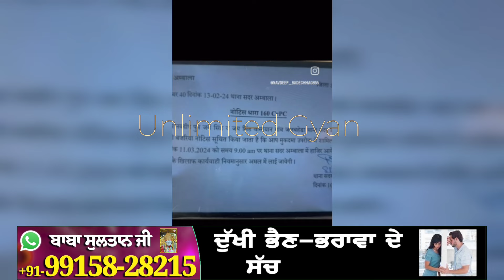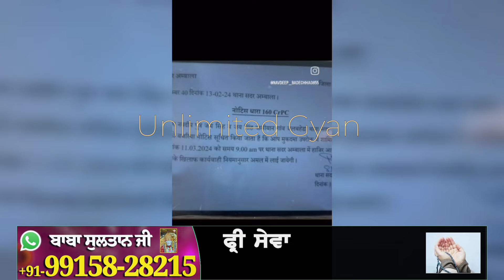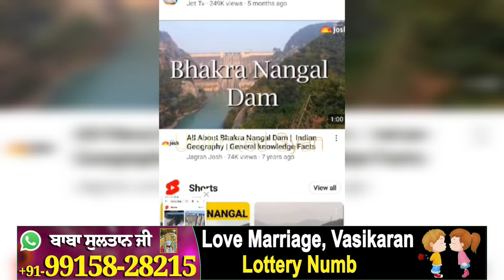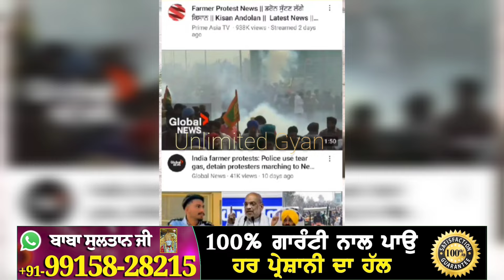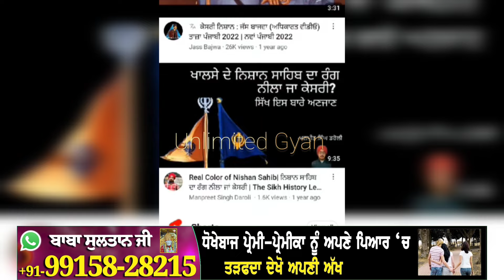ਅੱਜ ਪੁਲਸ ਨੇ Shambhu Border ਤੇ ਬੈਠੇ ਨੌਜਵਾਨ ਤੇ ਕੀਤੀ ਵੱਡੀ ਕਾਰਵਾਈ ਨੌਜਵਾਨ ਹੋਗਿਆ ਗੁੱਸੇ ਚ ਲਾਲ ਮੂੰਹ ਤੇ ਕਰਤਾ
ਅੱਜ ਪੁਲਸ ਨੇ Shambhu Border ਤੇ ਬੈਠੇ ਨੌਜਵਾਨ ਤੇ ਕਰਤੀ ਵੱਡੀ ਕਾਰਵਾਈ ਨੌਜਵਾਨ ਹੋਗਿਆ ਗੁੱਸੇ ਚ ਲਾਲ ਮੂੰਹ ਤੇ ਕਰਤਾ ਚੈਲੰਜ ਕੀਤੀ ਲਾਹ-ਪਾਹ